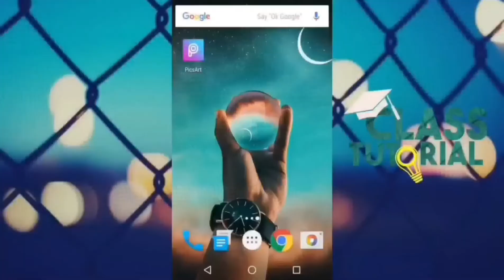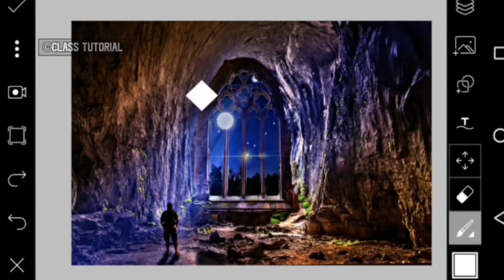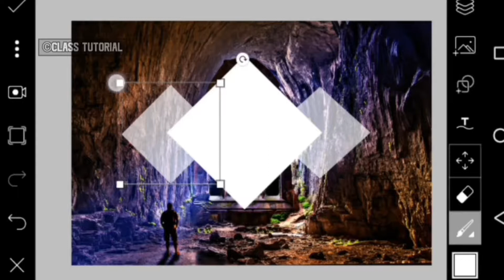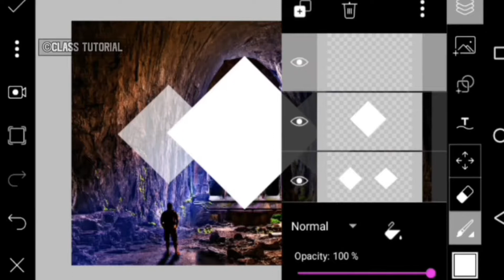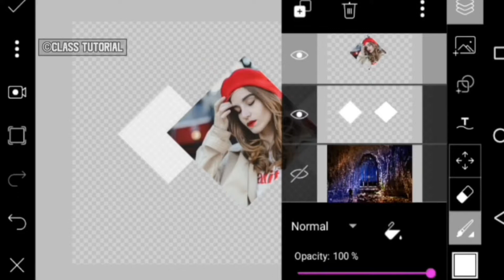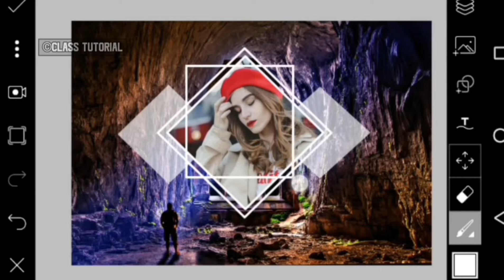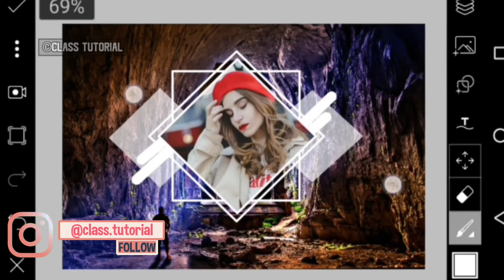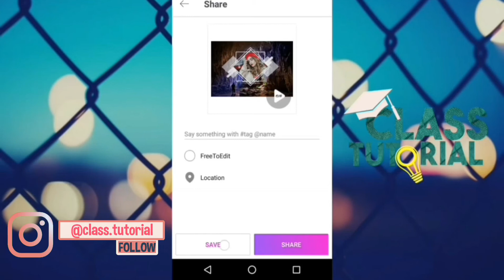PicsArt edit | Geometric Logo Manipulation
Hay Guys...
Kembali lagi bersama saya di chanel CLASS TUTORIAL, di Video kali ini kita akan membahas Cara Editing Picsart Geometric Logo Manipulation, oke guys dari pada penasaran Langsung simak aja video nya..